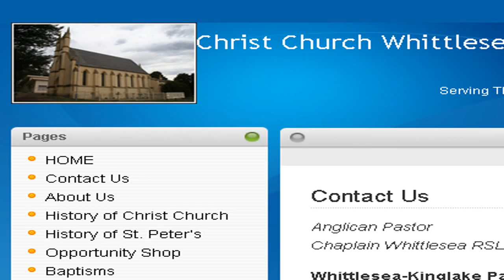Christ Church Whittlesea and St Peter's Anglican Church Kinglake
Anglican services began in the Whittlesea-Upper Plenty area as early as the summer of 1848. Open air services were held under the spreading red gums beside the Plenty River in an area that was later to become the township of Whittlesea. In 1863, land was donated by Mr. Thomas Wills for the express purpose of accommodating a "building for public worship" and a "dwelling for the minister duly appointed". Tenders were called for, and the Church was ready by 1866, having cost the sum of 1230 pounds and three pence to build and furnish.

Made of bluestone foundations with brick walls and a slate roof, the church featured a 208 pound bell.

However, in 1909 the bell was removed from the tower due to its weight endangering the building, and now hangs in.